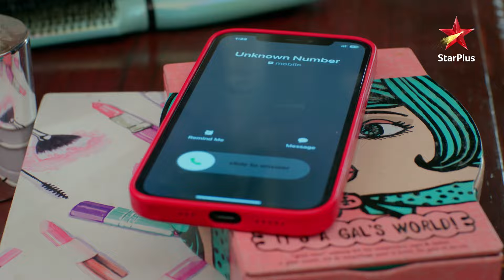Rajjo ke saath hui बतमीज़ी! | Full Episode:106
Show Name :  Rajjo | S1
Episode: 106